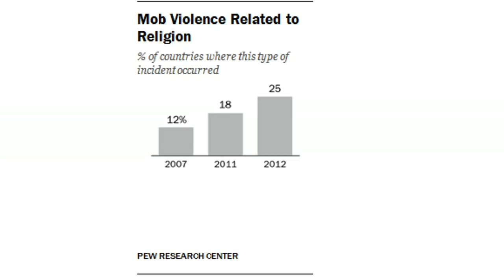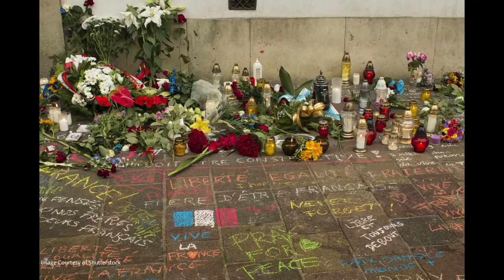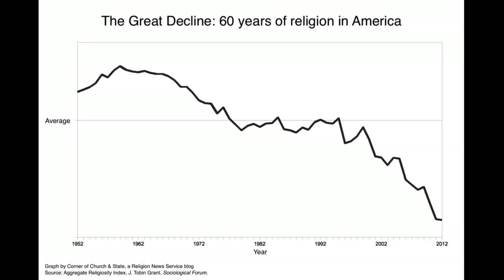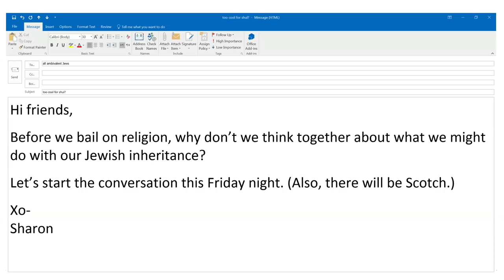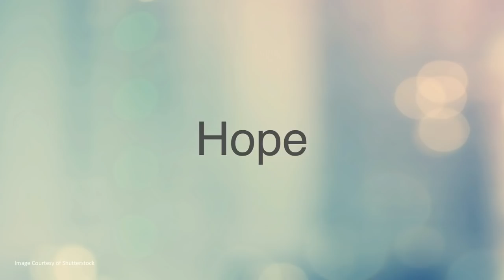It's time to reclaim religion | Sharon Brous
At a moment when the world seems to be spinning out of control, religion might feel irrelevant -- or like part of the problem. But Rabbi Sharon Brous believes we can reinvent religion to meet the needs of modern life. In this impassioned talk, Brous shares four principles of a revitalized religious practice and offers faith of all kinds as a hopeful counter-narrative to the numbing realities of violence, extremism and pessimism.